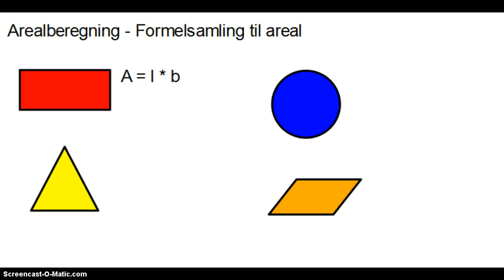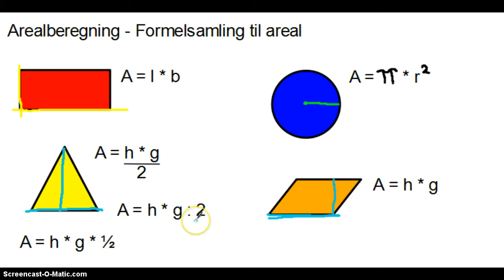Arealberegning - Formelsamling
Formlerne til at finde arealet for en cirkel, trekant, firkant og parallelogram.